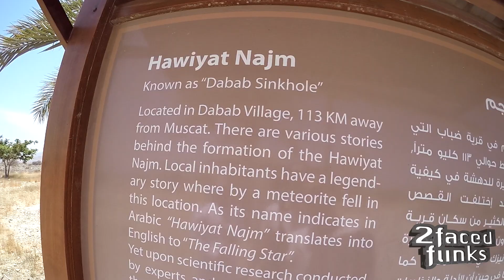MUSCAT - 2 Faced Funks on tour (Episode 6)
A taste of the shows from dutch dj duo 2 Faced Funks during their tour. The video takes you into the nightlife of Oman, capturing shows in Muscat

This stunning never seen before footage will give you the ultimate taste of what the 2 Faced Funks has got in store for you during their shows. Halfway their set they reveal their true identity by taking off the mask and take the microphone to make the party even bigger!

We hope you enjoy this video and for more info you can check out below: